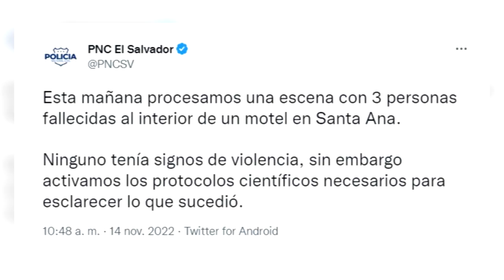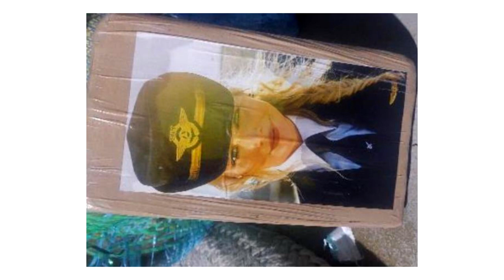Noticiero LPG 14 de noviembre: Encuentran sin vida a adolescentes y un hombre en motel en Santa Ana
La PNC reportó el hallazgo de 3 cuerpos sin vida en un motel de Santa Ana, ubicado sobre la carretera Panamericana.

¡Visítenos!